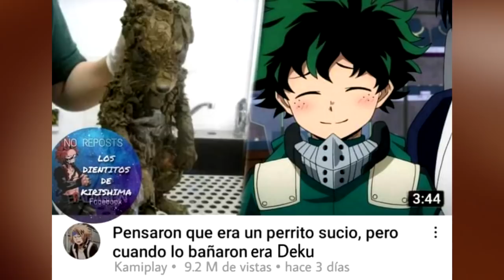MEMES DE BOKU NO HERO #22 | MEMES MY HERO ACADEMIA 5ta TEMPORADA CAP 18 | MEMES CON SPOILER